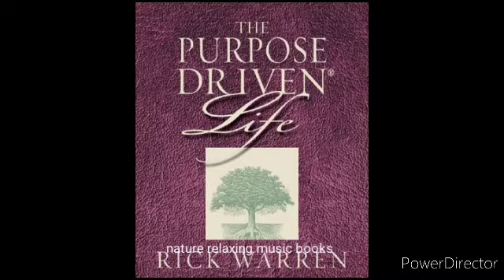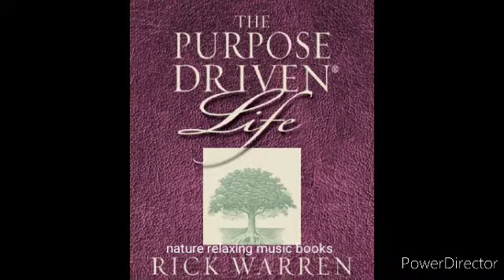The purpose driven life Day 30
Rick Warren, founding pastor of Saddleback Church in Lake Forest, California, one of America's largest and best-known churches, shows you how to lead a Purpose-Driven Life. This Miniature Edition(TM) will help you understand why you are alive and God's amazing plan for you--both here and now, and for eternity.

i ll post my Paypal account. Thank you all for your support